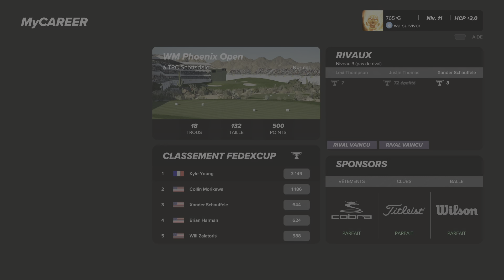PGA TOUR 2K23 PS5 AT&T Pebble Beach Pro-Am